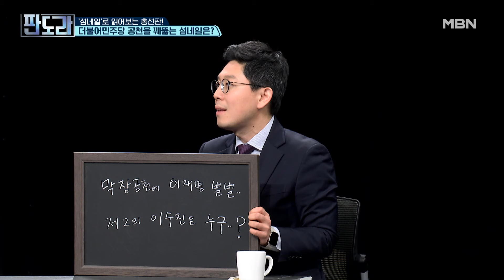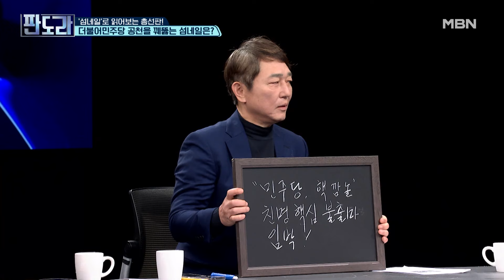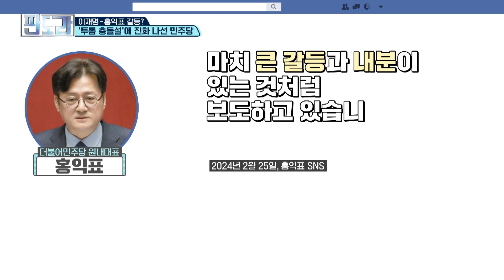[총선판 점검 시간] 더불어민주당 공천 꿰뚫는 섬네일은? MBN 240226 방송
[총선판 점검 시간] 더불어민주당 공천 꿰뚫는 섬네일은?